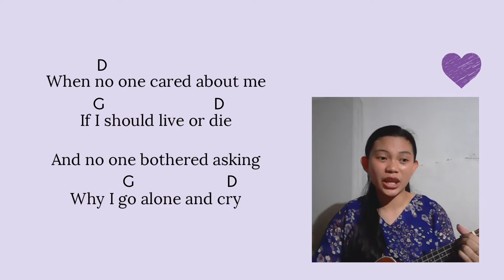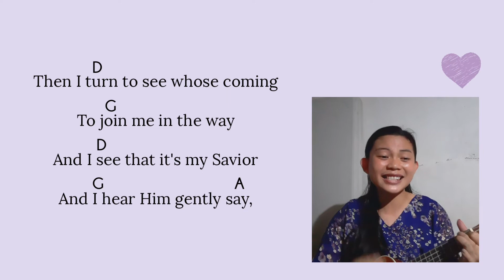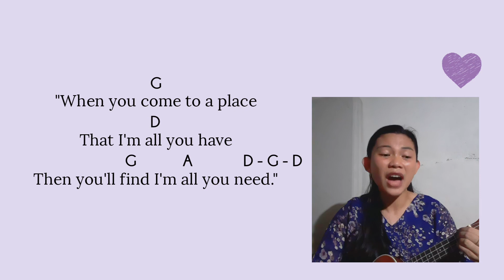LEAN ON ME ~ ukulele cover with lyrics + chords